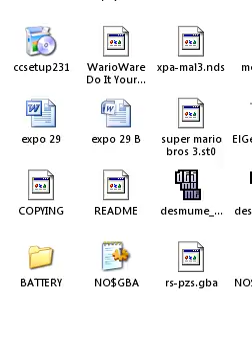Zelda Spirit Tracks-98ª parte: el escudo arcano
El otro exitazo nintendero,Zelda Spirit Tracks.
En esta parte tomo el ALH desde Puentebajo hacia Villa Aboda,visito a Nico y recibo el escudo arcano,el cual es imposible robar.
Disfrutadlo.